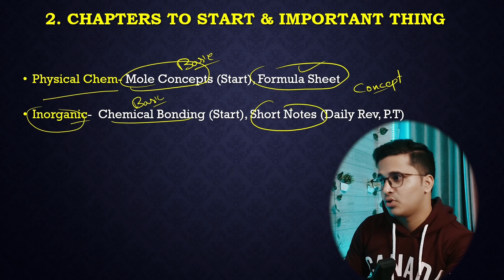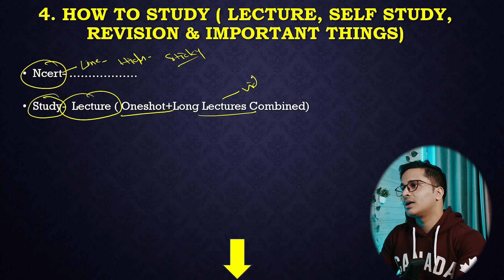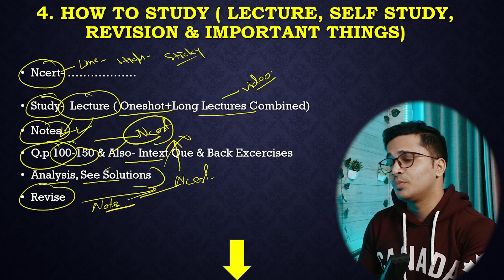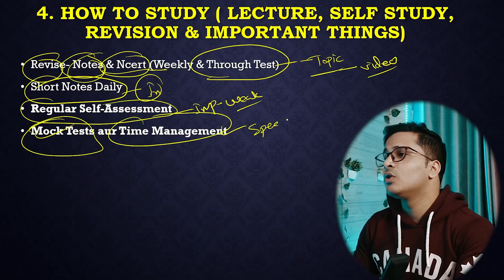Zero to 160+ in Chemistry Neet in 4 Months | Last 4 Months Strategy to Score 150+ in Chemistry Neet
Zero to 150+ in Chemistry Neet in 4 Months, In this video, I have talked About How to Score 150+ in Chemistry in Neet 2024 From Zero in 5 Months, How to Study Chemistry for Neet in 4 Months to Score 140. If you follow everything You Can Easily Score 160 Marks In Chemistry In Neet 2024. How to Study Chemistry to Score 160 in Neet in 4 Months. how to complete chemistry in 4 months for neet

Are you a NEET aspirant looking to excel in Chemistry and score 160+ in just 4 months? Look no further! In this comprehensive video, we unveil the ultimate roadmap to mastering Chemistry and conquering the NEET exam. With our proven strategies and expert guidance, you will witness a remarkable transformation from zero to 140+ in Chemistry within this short duration. We understand the importance of a well-structured study plan, and that's exactly what we provide – a precise blueprint to ensure your success. From understanding the fundamental concepts to tackling complex problems, our comprehensive curriculum covers every aspect of Chemistry required for NEET. We leave no stone unturned in equipping you with the knowledge and skills necessary to conquer the exam. Our dedicated team of experienced mentors will be with you throughout this transformative journey. They will provide personalized guidance, answer your doubts, and offer valuable tips and tricks to help you study efficiently. Moreover, interactive live sessions and doubt-solving classes will further enhance your learning experience. To ensure you stay on track and make the most out of your study time, we provide an assortment of resources, including meticulously designed study materials, helpful practice questions, and realistic mock tests. By regularly assessing your progress, you can identify areas that need improvement and tailor your study accordingly. Don't let the fear of chemistry hinder your NEET dreams anymore! Join us today and embark on a remarkable journey towards conquering the NEET exam in just 4 months. With our roadmap and your dedication, you can surpass expectations and achieve a phenomenal score of 160+ in Chemistry.

How to Crack neet 2024 in 4 Months from Zero
How to score 550+ Marks in Neet 2024 in 5 Months
Best Strategy to Crack neet 2024 in 4 Months
is it possible to score 500+ in 4 Months in neet
Neet Crack Kaise Kare?
how to study New Syllabus for neet 2024
How to Crack Neet 2024 from new ncert
neet 6-month study plan 2024

How to Score 650+ in Neet 2024 in 4 Months
How to Study Physics for Neet
How to Score 350+ in Biology in Neet 2024